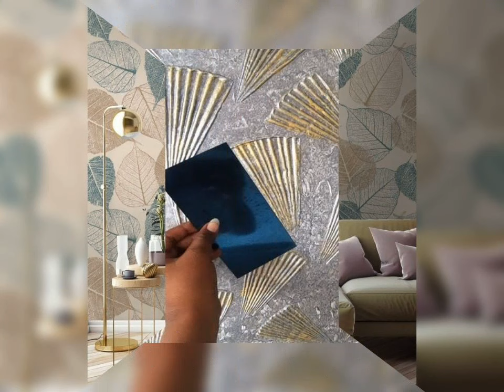Modern wall texture design ideas | Asian paint Royale play texture design photo | wall painting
New best wall texture design for livingroom
video link♧♧♧

Hy !
       aj hm ap k sth modern wall texture design ideas share kren gai.